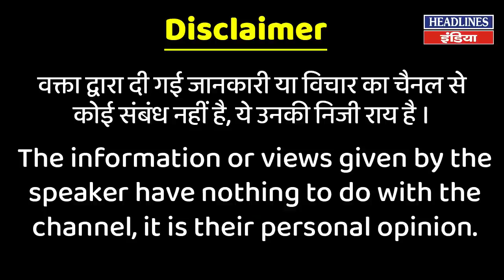किसान पंचायत में आई इस लड़की ने अपनी राय से मचाया धमाल । Headlines India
किसान पंचायत में आई इस लड़की ने अपनी राय से मचाया धमाल. Must Watch This Full Video